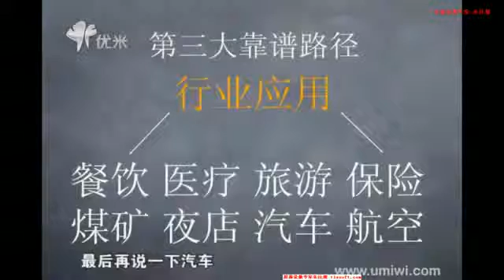中國移動互聯網創業四大靠譜路線2 2014年1月21日1